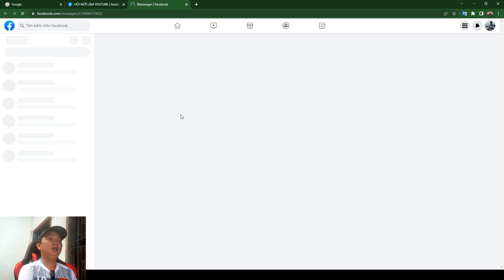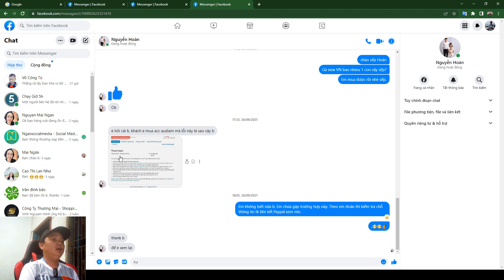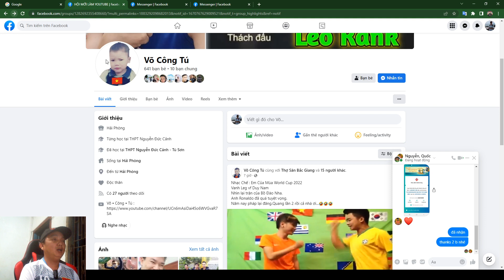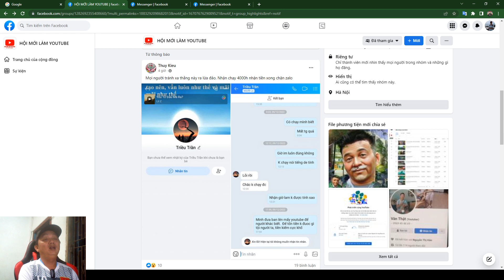Mất tiền vì chạy 4000 giờ xem | Muôn kiểu lừa đảo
làm youtube,
kiếm tiền youtube,
lam youtube,
kiem tien youtube,
làm bạn youtube,
học làm youtube,
học kiếm tiền youtube,
thế giới youtube,
tào lao với youtube,